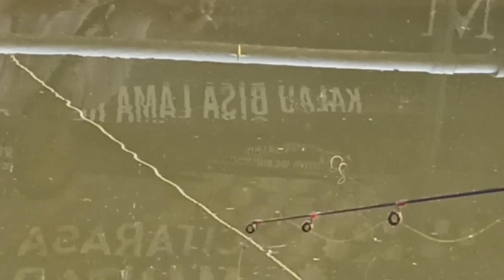Umpan Jitu Tanpa Essen ⁉️ simpel dan bikin pelampung kelojotan terus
Bahan umpan :
Udang air tawar
Telur puyuh
Djempol amis spesial
jitu merah